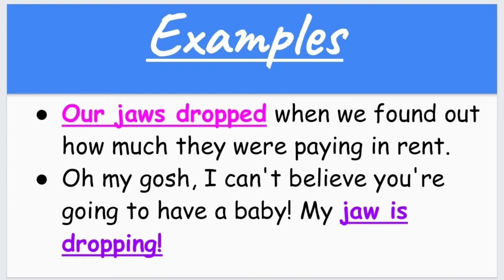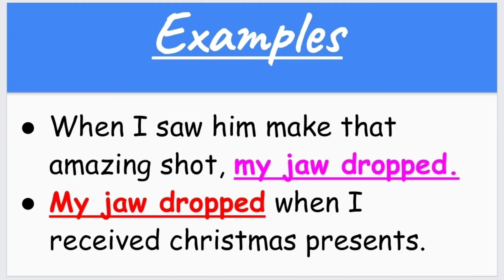My jaw dropped | Idioms by 1bstars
1BStars is an educational channel which provides information about all the idioms with their meaning and also their use in a sentence. Apart from the idioms, this channel provides information about the words with their meaning and its use in a sentence.

Queries solved

1. my jaw dropped

2. jaw dropped open

3. my jaw drops

4. Idioms by 1bstars

5. Idioms